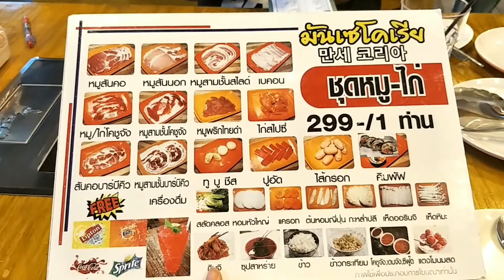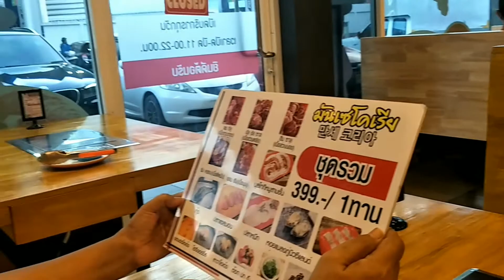ร้านเนื้อย่างเกาหลี สุขาภิบาล5 มันเซ โคเรีย/กุ๊กเอง